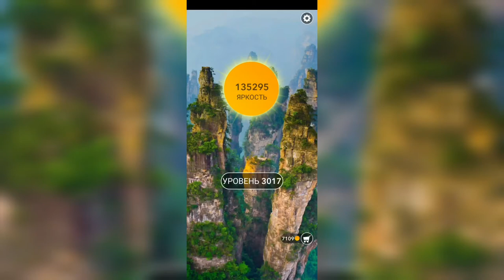Word / Слово Крест: Поиск русского кроссворда / Уровень 3017